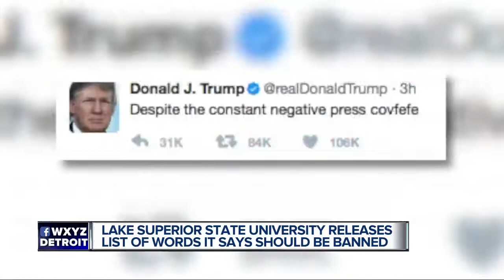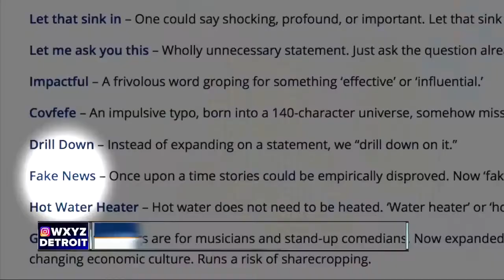Words banned for the new year? 'Fake news' gets top vote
Let me ask you this: Would a story that unpacks a list of tiresome words and phrases be impactful or a nothingburger? Worse, could it just be fake news?  Northern Michigan's Lake Superior State University on Sunday released its 43rd annual List of Words Banished from the Queen's English for Misuse, Overuse and General Uselessness . The tongue-in-cheek, non-binding list of 14 words or phrases comes from thousands of suggestions to the Sault Ste. Marie school.